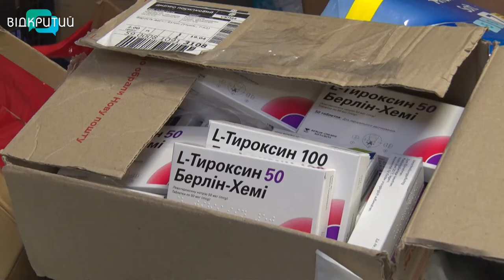Продуктовий кошик та одяг: як благодійний фонд із Дніпра допомагає переселенцям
Благодійний фонд “Помагаєм”, що опікується хворими дітьми,   перепрофілювався.  Нині на часі - допомога переселенцям. Фонд  вже має такий досвід.  У 2014, коли жителі Донбасу тікали від “руськомирівців”, “Помагаєм” створив  шелтер в одному із сіл Дніпропетровщини.  Тоді він пропрацював два місяці і прийняв понад 700 людей. Тепер прихисток поновив  роботу – і 700 людей прийняли лише за перші  два тижні війни. Та шелтер – не єдиний напрямок роботи. Переселенцям, які  зупинилися у Дніпрі, надають  гуманітарку: продуктовий кошик, засоби гігієни, посуд та одяг. Як працює благодійний фонд “Помагаєм” у воєнний час,  – Анастасія Вільхова розповість.